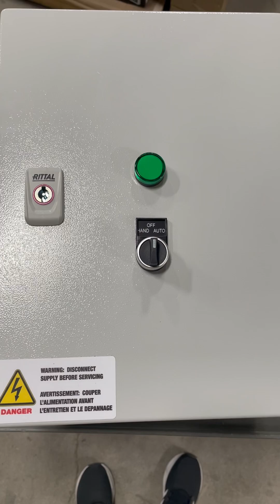大柜小柜，尽心尽力！Rittal防水防油外箱，用料考究， CSA认证。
威图电柜，马达启动器，马达起动器，马达开关